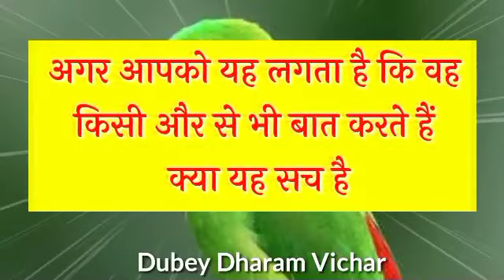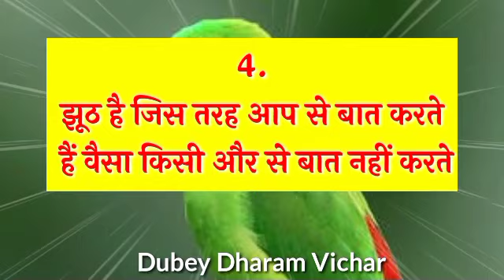Choose one number | Love quiz game | Love quiz game today | Love quiz game new 2022 | True love test